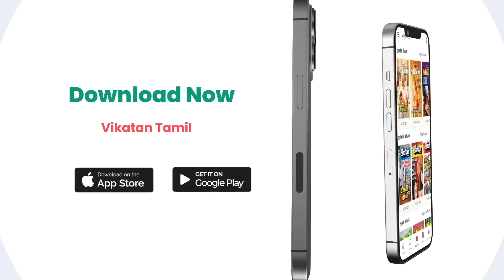மாடியிலேயே அனைத்து காய்கறிகளும் | 2 மாதங்களில் அமோக விளைச்சல் | மாடித் தோட்டத்தில் அசத்தும் தம்பதி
சென்னை ஊரப்பாக்கத்தைச் சேர்ந்தவர் ஜெயா.  மாடித்தோட்டத்தில் மிகுந்த ஆர்வம் கொண்ட இவர் தன் கணவருடன் இணைந்து கடந்த 20 வருடங்களாக சிறந்த முறையில் மாடித்தோட்ட விவசாயம் செய்து வருகிறார். இந்த வீடியோவில் தன் மாடித்தோட்ட அனுபவம் குறித்து விளக்குகிறார்...